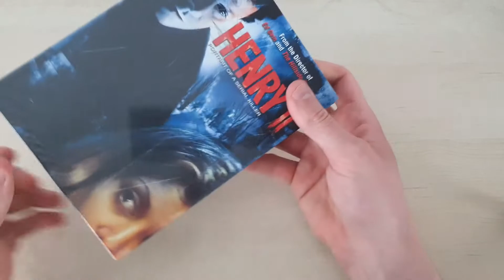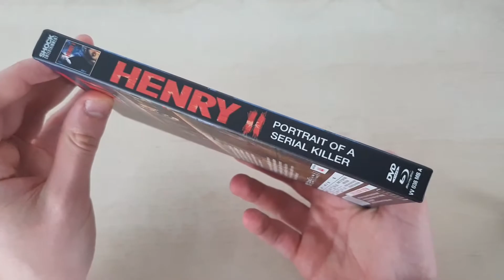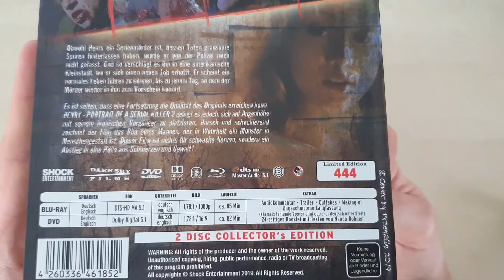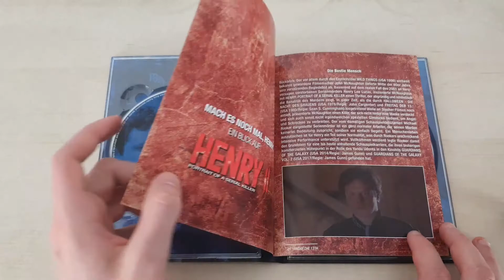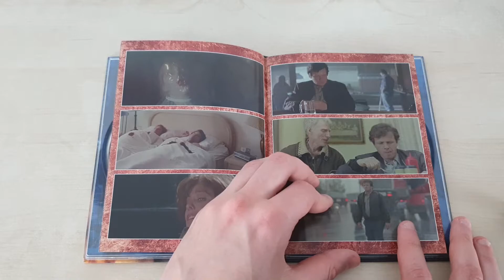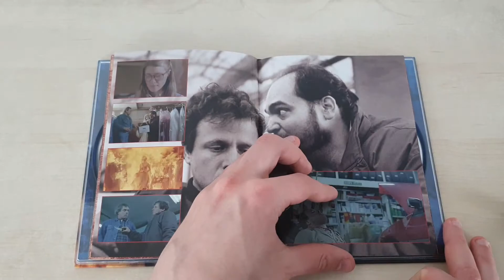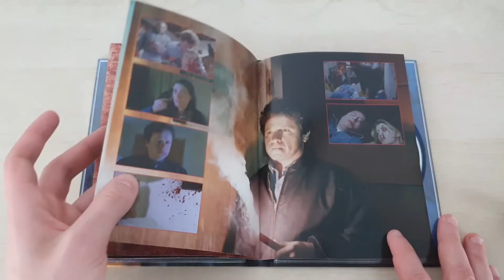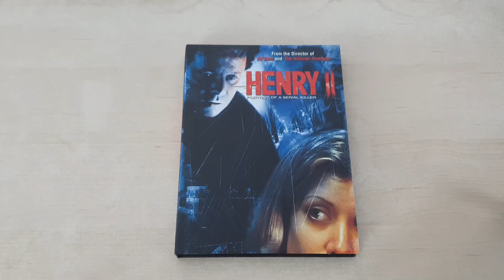HENRY: PORTRAIT OF A SERIAL KILLER 2 | Mediabook Cover A | Unboxing | Shock Entertainment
Moin!

Heute zeig ich euch das Mediabook zu ,,Henry: Portrait of a Serial Killer 2'' welches 2019 von Shock Entertainment erschienen ist.

Euer SpeedDaysTV